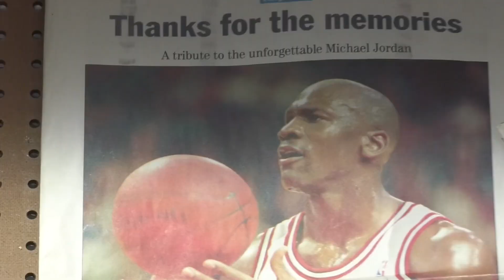2021 Finals MVP & NBA Champion Giannis Antetokounmpo Speak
Presented by Nike, locates at the House of Hoops, Young Wayne interviews NBA MVP Giannis Antetokounmpo of the Milwaukee Bucks during the All-Star 2020 weekend in Chicago, IL Giannis release his new shoes called Freak Burger or Freak Zooms, inspired by his favorite film “Coming to America” which starred Eddie Murphy. The Greek Freak talks everything from NBA All Star to family.

Record & Edited:

Tanesha L. Manuel